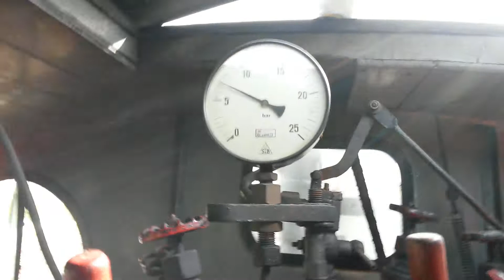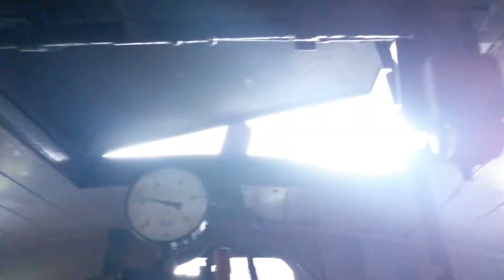Dampflokfahrt @ InnoTrans 2014